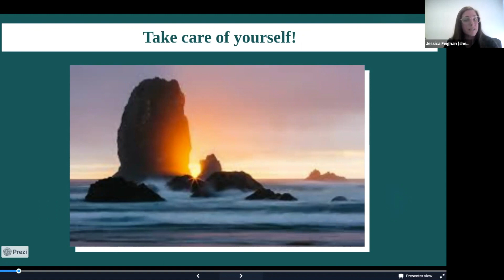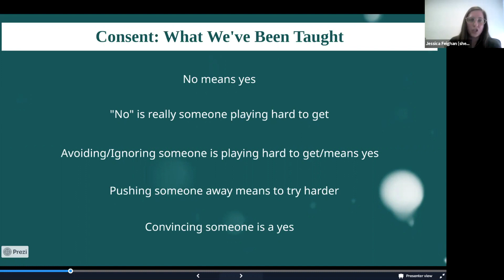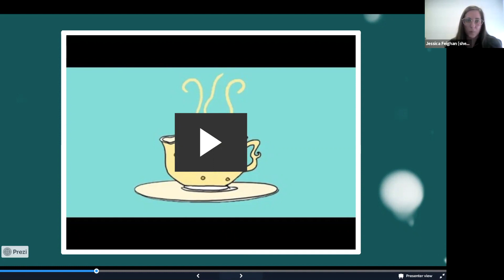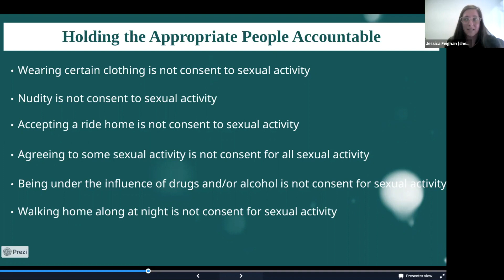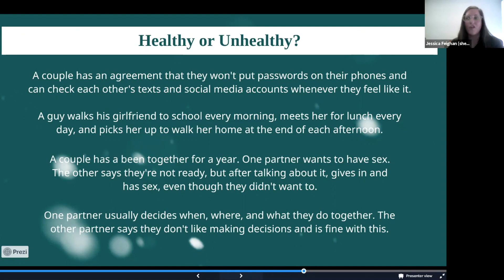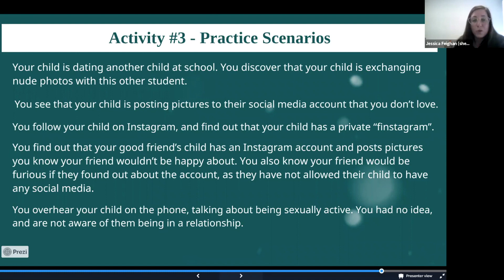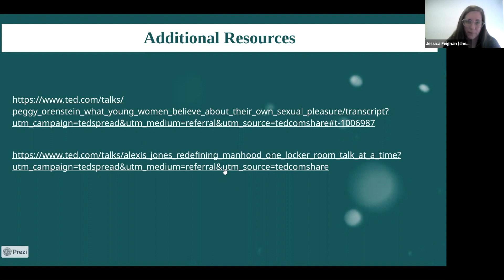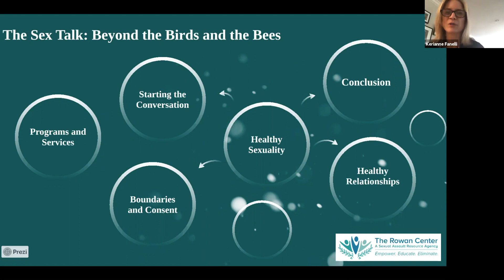Beyond the Birds and Bees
Guess what, Mom and Dad… social norms about sex have changed since we were kids! Young adults are telling us they’ve felt unprepared for the current world of dating and “hooking up” when they arrived at college or started their lives post high school. We may have done a good job explaining the birds, bees and biology, but there are some important topics we forgot to discuss.

In this presentation, Jessica Feighan, the Director of Education, Outreach and Operations of The Rowan Center, a sexual assault resource agency, will help us explore current issues that young people tell us are challenging for them. We’ll learn clever, low-stress ways to teach consent and mutual respect in relation to sex; discuss “hook-up” culture; and learn about the impact of pornography on teen sexuality. If we start these conversations with our kids early, they will have the tools to make healthy sexual choices by the time they’re ready to leave home.

Jessica Feighan has an undergraduate degree in English and Theater from The University of Rhode Island, and a Master’s of Art in Teaching from Sacred Heart University. After helping a stranger on the street one night, Jessica was honored by her local police department and sexual assault crisis center for intervening in a sexual assault and potentially saving someone’s life. This incident led Jessica to her current position at The Rowan Center.

Recommended for parents of tweens through young adults